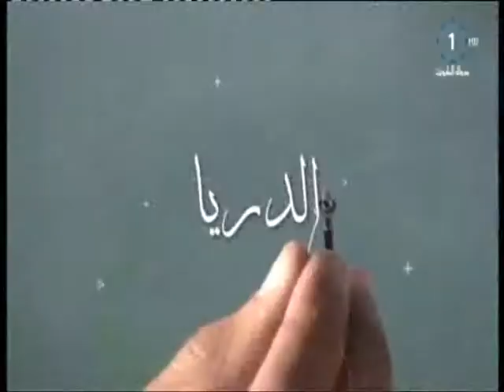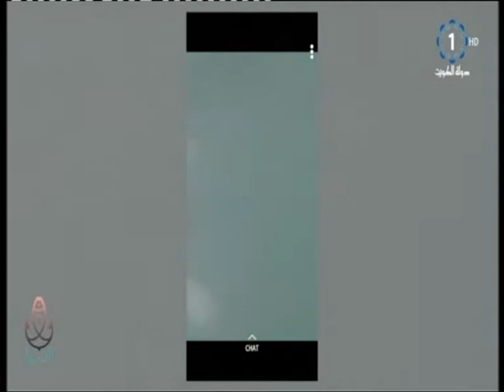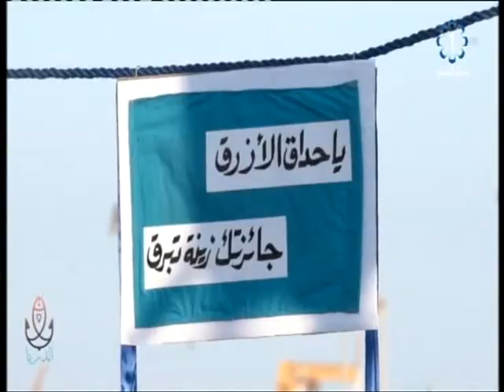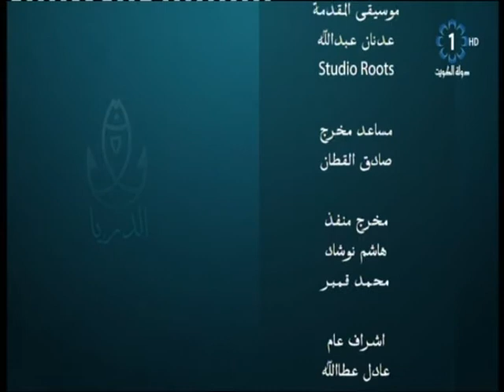برناوج الدريا 2017/10/21